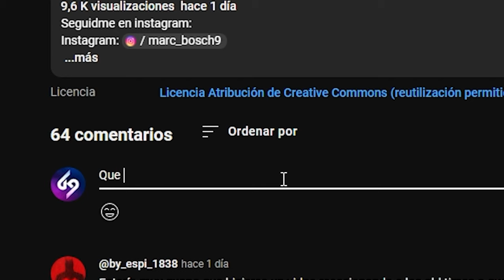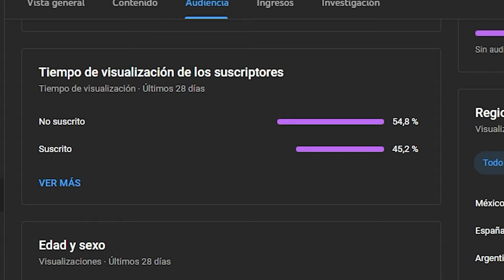EL NUEVO COCHE MAKO ES UNA M#$%DA!🤬 *LA PEOR HITBOX DEL JUEGO* 2VS2 SSL CON RXII